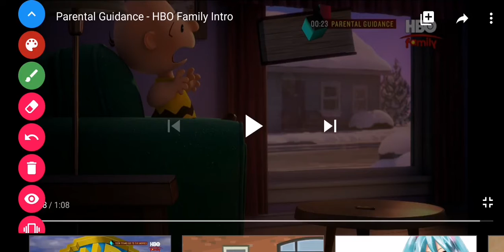parental guidance pg - hbo family Arabia intro but (uae dubbed)🇦🇪